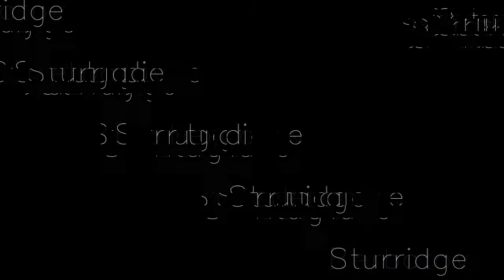Fifa 14 Montage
frühe Version